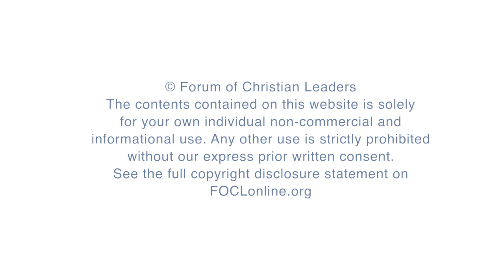How do humans deal with pain mentally?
Peter Imming, Professor and Head of University Department of Pharmaceutical Chemistry and Clinical Pharmacy, Germany, answers the question "How do humans deal with pain mentally?" related to his talk "The Problem of Pain: Medical, Mental, and Spiritual Aspects" given at the 2016 European Leadership Forum.

FOCLID 7634_5